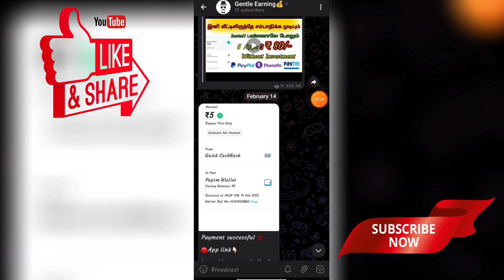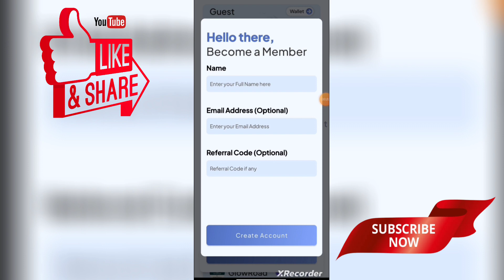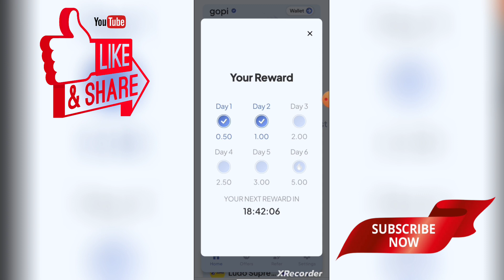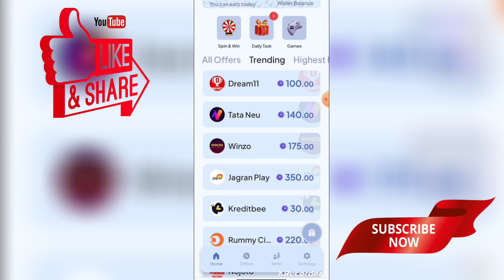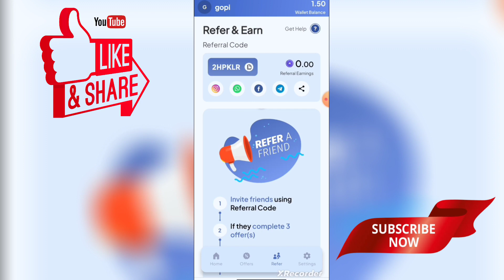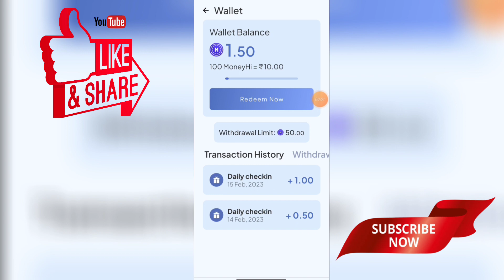SPIN பண்ணினாலே Daily ₹ 125/- பணம் கிடைக்குமா !! | 🔴New self Earning App In Tamil | @Gentle Earning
HII GUYS...❤️

💠APP LINK 👇🏻

💠Ref Code 👇🏻

2HPKLR

work 💯percent.

typingjobs
work from home
onlineparttimejob
how to earn money without
investment in tamil
online jobs for students to earn
money
earn money online
online jobs
dataentry
easy money earning jobs
Paytm, Withdraw, upi, Bank, gpay, copypastejobs
Scratch and Earn, Easy job

WATCHING AMAZING VIDEOS.👍

SUPPORT.🤍

JAI HIND🇮🇳🇮🇳🇮🇳.